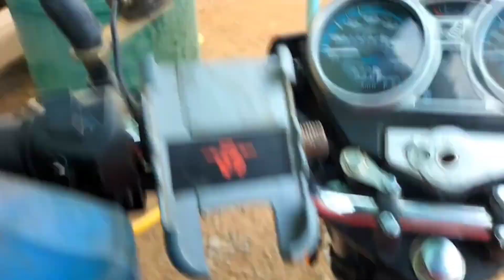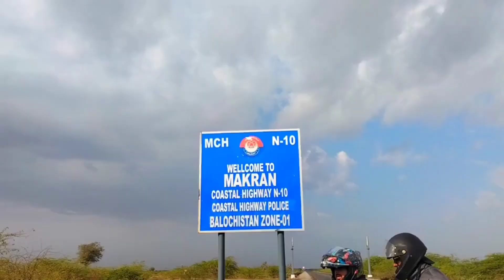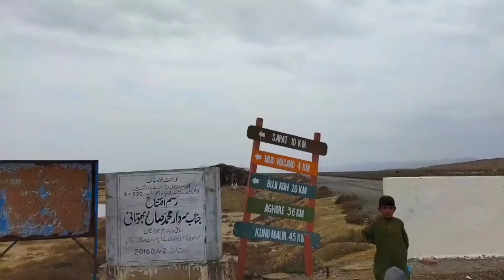Karachi to Sapat Buji Koh Track | Sapat Beach | Gwadar Bike Tour EP.02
Join me on a thrilling off-road adventure from Karachi to Sapat Buji and Chandarguph Mud Volcano. Watch as I navigate rugged terrain, encounter stunning vistas, and face the ultimate challenge of getting stuck in muddy marshes.

Useful Details:
• My Ride: HONDA CB150f 2024 🏍️
• Helmet: Jiekei JK-902 🪖
• Camera 📸: Oppo F19 & Samsung A33📱
• Fuel Per Liter: 208 in Winder & 180 in Kund Malir (Irani) ⛽
• Fuel Consumption: 10 Liters (Till Kund Malir Beach)

Karachi to Gwadar Trip
Road Trip to Gwadar
Karachi to Gwadar Trip Latest
Sapat Buji koh
Sapat Beach
Sapat Buji Koh Track
Ormara Beach
Kund Malir
Karachi to Gwadar
Karachi to GAWADAR
Karachi to Gawadar on Bike
Gawadar Trip
Motorcycle Trip Karachi to Gwadar
Honda CB150F Karachi to Gwadar
Karachi se Gwadar ka Safar
Pakistan Motorcycle Adventures
Coastal Motorcycle Journey
Gwadar Coastal Ride
Karachi to Balochistan Motorcycle Trip
Gwadar Coastal Highway Ride
Karachi to Gwadar Solo Ride
Motorcycle Expedition Karachi to Gwadar
Karachi to Gwadar Vlog
Honda CB150F Coastal Ride
Gwadar Motorcycle Adventure
Karachi to Gwadar Time-lapse
Motorcycle Diaries Karachi to Gwadar
Karachi to Gwadar Highway Ride
Motorcycle Touring Pakistan
Gwadar Coastal Exploration
Karachi to Gwadar Drone Footage
Motorcycle Journey along Arabian Sea
Gwadar Road Trip Experience
Karachi to Gwadar Coastal Scenery
Pakistan Motorcycle Travel
Gwadar Beauty
Karachi to Gwadar Motorcycle Expedition
Honda CB150F Adventure Ride
Gwadar Coastal Tour
Karachi to Gwadar Motorcycle Documentary
Coastal Motorcycle Adventure Pakistan
Gwadar Motorcycle Diaries
Karachi to Gwadar Motorcycle Experience
Gwadar Coastal Road Trip
Motorcycle Trip through Balochistan
Karachi to Gwadar Travel Vlog
Coastal Highway Motorcycle Ride
Gwadar Coastal Motorcycle Journey
Karachi to Gwadar Bike Ride
Gwadar Motorcycle Tour
Karachi to Gwadar Coastal Ride
Honda CB150F Adventure Pakistan
Coastal Motorcycle Expedition
Karachi to Gwadar Coastal Highway Ride
Motorcycle Journey Karachi to Gwadar
Gwadar Coastal Adventure
Karachi to Gwadar Coastal Motorcycle Trip
Motorcycle Ride along Arabian Sea
 Gwadar Motorcycle Journey
Karachi to Gwadar Motorcycle Adventure
Gwadar Coastal Motorcycle Documentary
Karachi to Gwadar  Road Trip
Honda CB150F Karachi to Gwadar Ride
Coastal Motorcycle Journey Pakistan
Gwadar Motorcycle Adventure Vlog
Karachi to Gwadar Motorcycle Ride
Coastal Motorcycle Expedition Pakistan
Gwadar Coastal Motorcycle Diaries
Karachi to Gwadar Adventure
Motorcycle Ride Pakistan
Gwadar Motorcycle Touring
Karachi to Gwadar Motorcycle Journey
Gwadar Motorcycle Trip
Karachi to Gwadar Motorcycle Exploration
Honda CB150F Coastal Ride Pakistan
Gwadar Motorcycle Expedition
Karachi to Gwadar  Documentary
Motorcycle Adventure Karachi to Gwadar
Motorcycle Tour Pakistan
Gwadar Motorcycle Journey Vlog
Karachi to Gwadar Coastal Motorcycle Adventure
Coastal Motorcycle Expedition Karachi to Gwadar
Gwadar Motorcycle Touring Pakistan
Honda CB150F Coastal Motorcycle Ride
Gwadar Coastal Motorcycle Adventure Vlog
Karachi to Gwadar Motorcycle Ride Experience
Gwadar Motorcycle Expedition Vlog
Karachi to Gwadar Adventure Ride
Gwadar Motorcycle Journey Experience
Karachi to Gwadar Coastal Motorcycle Expedition
Honda CB150F